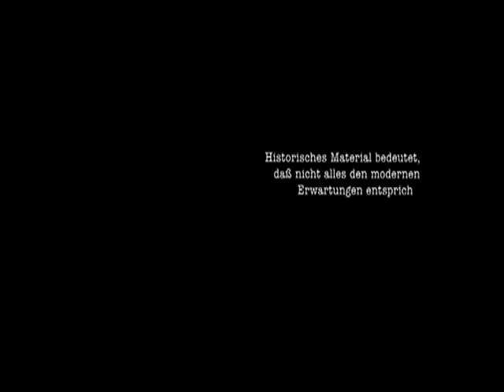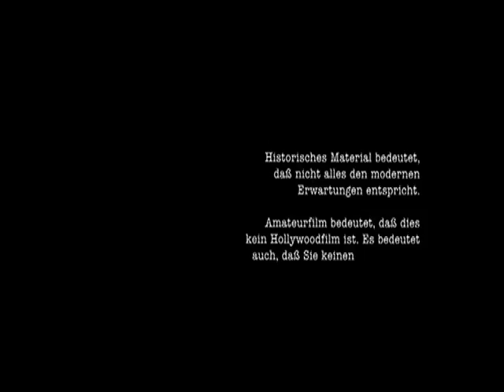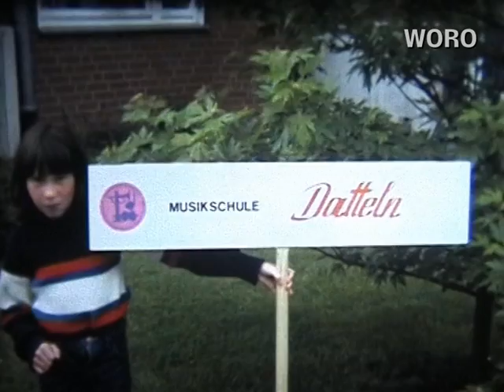MUSIKSCHULTAG GLADBECK 1979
Ein nachvertonter Stummfilm aus dem Jahre 1979. Grund für die relativ schlechte Bildqualität ist folgender: Aufgenommen wurde der Film im damals üblichen Super 8 Format. Diese wertvollen historischen Bilder habe ich digitalisiert und auf eine DVD gebracht. Bei der unterlegten Musik handelt es sich um meinen Mitschnitt einer öffentlichen Veranstaltung des Musikvereins Eisenbach 1984 im südlichen Hochschwarzwald. Meine freundschaftlichen Kontakte zu diesem herrlichen Luftkurort bestehen seit vielen Jahrzehnten. Der Musikverein hat sich durch seine zahlreichen Konzerte einen hervorragenden Namen gemacht.